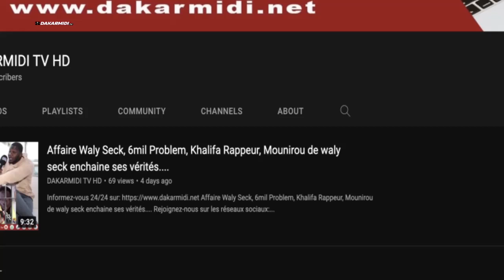Révélations de Mame Makhtar Gueye sur l affaire des danseuses brésiliennes"wona wally diotoumako.."